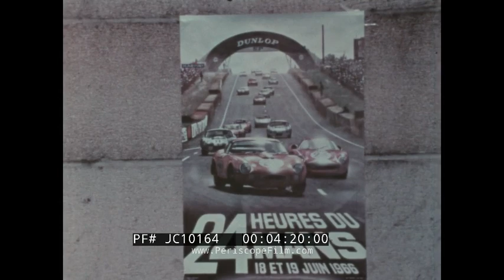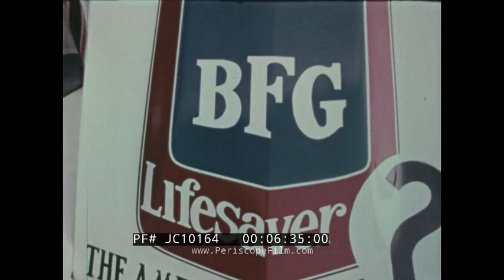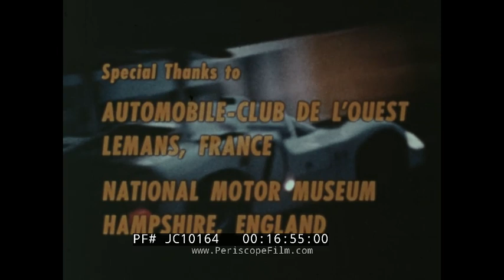“ LE MANS: THE GRAND PRIZE ” 1973 LE MANS GRAND PRIX AUTO RACE JOHN GREENWOOD CORVETTE C3 JC10164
This 1973 color film documents the 1973 24 Hours of Le Mans 41st  Grand Prix of Endurance, also the eighth round of the 1973 World Championship for Makes.

Sunrise. Headlights flare on a sportscar racing down a track. Spectators sit and stand on bleachers at the Circuit de la Sarthe for the (0:08). Flashing headlights illuminate “BP” road markers (0:29). A Porsche Carrera RS (#16), a Porsche 911 Carrera RSR (#4), and a Ferrari 365 GTB/4 (#6) race toward the camera. A man checks a stopwatch. Waving the checkered flag at the finish line (1:05). Opening titles (1:34). Scenes of celebration at the end of the long race. Race fans rush the track (1:37). A montage of Le Mans history from the 1920s and 1930s. A 1952 newsreel, “24-Hour Sports Car Marathon!” from Warner Pathe News. Briggs Cunningham of the United States races in a Cunningham C-4R (2:04). Race car drivers run to their vehicles at the start of the 1958 race. Jaguars and Ferrari’s lead the race in wet, rainy conditions (3:12). A crashed sports car on the side of the track. The checkered flag. 1958’s winner, Phil Hill, and his Ferrari 250 TR/58 (3:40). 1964: A white Lotus Elite mk14 (#43) a Ferrari 275 P (#1) and a Ferrari 330 P (#19). Ferrari takes the first three places (3:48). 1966: Ford returns with a Ford GT40 Mk. II, (#2) driven by Bruce McLaren and Chris Amon (4:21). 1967: A Chaparral 2F with a large spoiler. Jim (#7). Shirtless men cheer from the stands. Jim Hall. The Ford team of Dan Gurney and A.J. Foyt celebrates another win by spraying champagne (4:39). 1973: Aerial photography of the racetrack’s straightaway. The John Greenwood Racing team pushes a Chevrolet Corvette C3 (#29) in the pits. Greenwood wears a mustache and sunglasses in closeup. The Greenwood pit crew makes adjustments on and under the chassis of the vehicle. A trailer for John Greenwood Racing Corvettes. The team, with 2nd driver Bob Johnson, in a medium shot (6:04). Driver’s POV: The car pulls out of the pits, away from mechanics and onto the road (6:40). Johnson in the driver’s seat (7:30). BF Goodrich reps put street radial tires on the car (8:15). The Ferrari 365 GTB/4 (#56, #6) and a Porsche 911 Carerra (#48). A Mirage M6 (#9). The Ferrari 312PB-73 (#17, #16). The Matra-Simca MS670B (#14, #11) (8:34). A vendor sells programs. A ticket is torn. Flags of many countries wave in a summer breeze (9:07). A marching band. The Greenwood/Goodrich team discusses pit stop procedures (9:33). Pit crews prepare their vehicles for action. The race begins. Spectators take to their feet (10:24). Sports cars zoom past photographers. Ferraris take the lead (10:59). POV inside the BF Goodrich Corvette on the Mulsanne Straight. Matras close in on the #16 Ferrari (11:28). Flowers blow in the wind. A pit stop for #29 (12:00). Sports cars viewed from the rear as they come out of a turn (12:41). The crew learns that Bob Johnson is off the course (13:14). Johnson tells his story, blaming the engine rather than the tires (13:36). A Chevy press box (14:19). Night racing. A carnival ride. A dance. Bumper cars (14:48). In the morning, the race continues (15:23). A French Matra-Simca driven by Henri Pescalarolo and Gerard Larrousse crosses the finish line. The winners celebrate (15:45). End credits: Narrated by Jim Nettleton; Produced and directed by John Toutkaldjian; Capital Cities Television Productions (16:21).